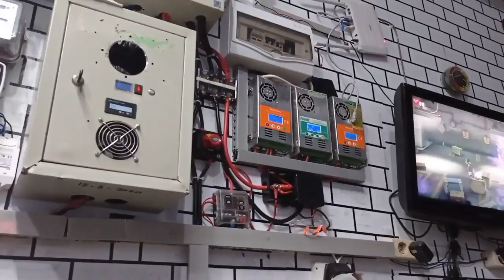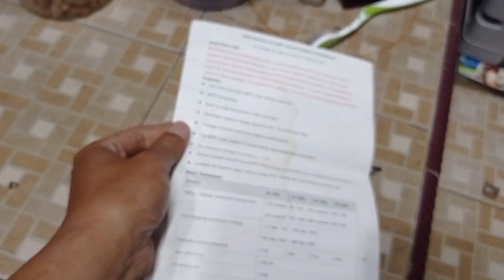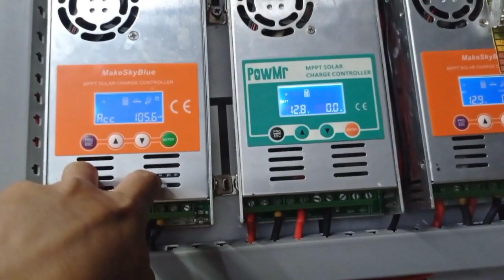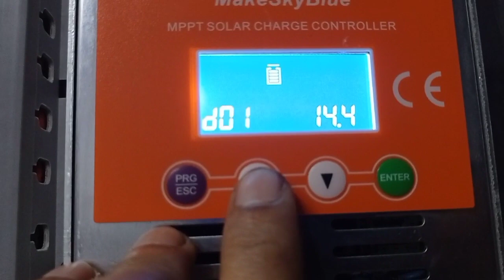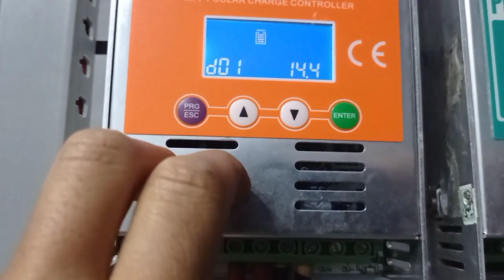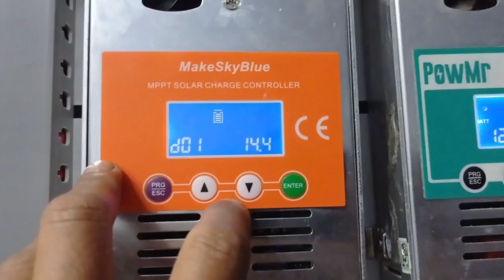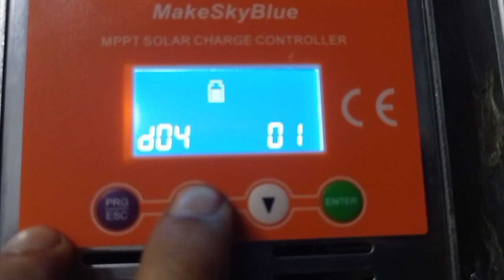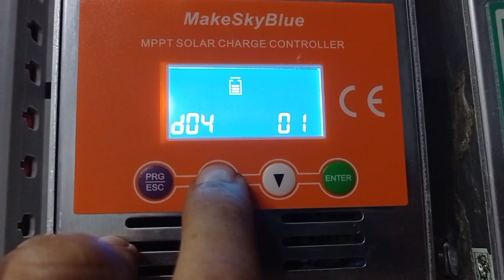setting Makeskyblue dan Powmr untuk Lifepo4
setting Makeskyblue dan Powmr untuk Lifepo4 berikut ini setting Makeskyblue dan Powmr untuk panel surya untuk rumah atau PLTS dengan baterai Lifepo4 dalam system panel surya
pertama pencet tombol menu (Program) lalu menuju D04.
D04 pilih 01 untuk Lithium standar pabrik 00 (Lead Acid)
baru ke D00, D01,D02, D03, D05 (v119) D06 untuk kalibrasi tegangan setting Makeskyblue dan Powmr untuk Lifepo4 cuma seperti itu tidak sulit. terimakasih sudah menonton video setting Makeskyblue dan Powmr untuk Lifepo4 jangan lupa like komen dan share

barang-barang yang saya beli di shopee untuk konten